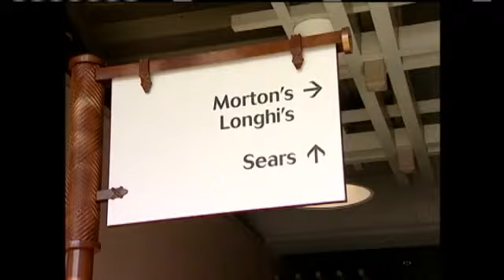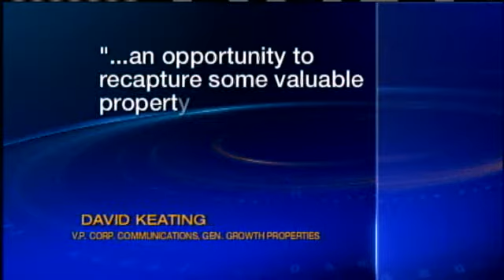Ala Moana Center's Owner Acquiring Sears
Sears announced Thursday it will sell its Ala Moana Center store to the center's owner General Growth Properties.  But the store will remain open for now. For news you need to know,